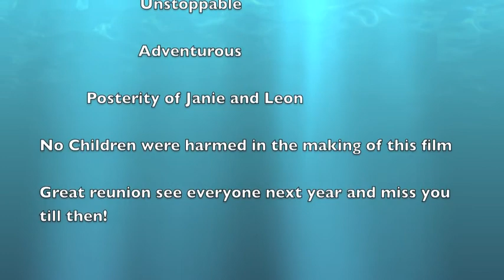weiser river swimhole 2014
Strasser family reunion 2014